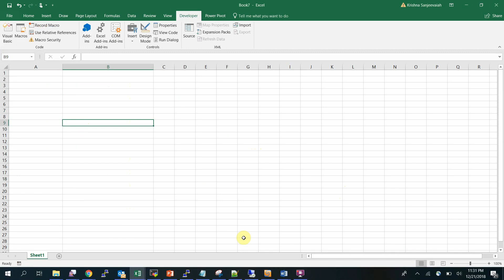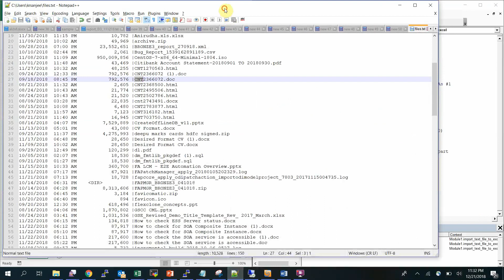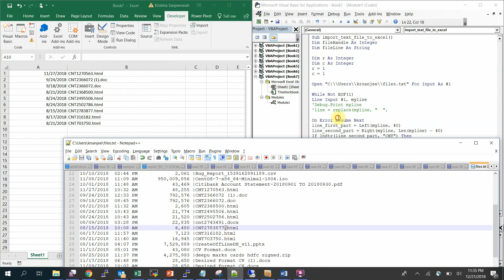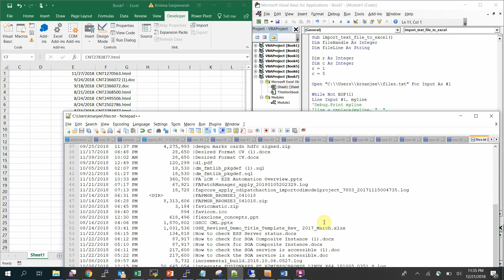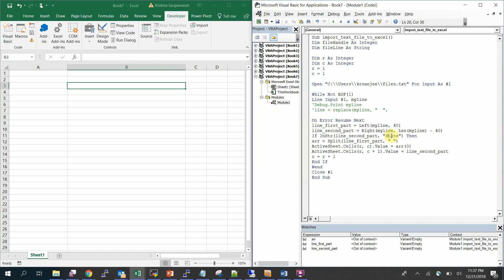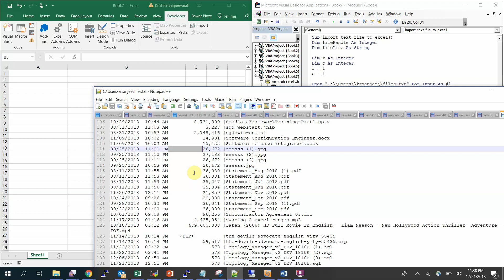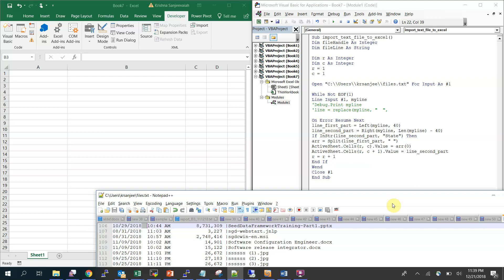How to parse text file in excel and extract the values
Parsing a text file and importing values to MS Excel
We can use Excel VBA script to analyze a text file for a specific purpose. In this example, I have a text file which contains a list of files and their details like name, date created, file size etc. This is an extraction of DIR command in dos prompt. I am trying to find a text string "CNT" in each line and if it is present then I will extract the name of the file and store that in the Excel Cell along with the date the is created.

I have hardcoded the column here, you can modify it however you want. The first column will keep the name of the file and the second column will keep the file creation date.

Sub import_text_file_to_excel()
Dim fileHandle As Integer
Dim fileLine As String

Dim r As Integer
Dim c As Integer
r = 1
c = 1

Open "C:\\Users\\krsanjee\\files.txt" For Input As #1

While Not EOF(1)
Line Input #1, myline

line_first_part = Left(myline, 40)
line_second_part = Right(myline, Len(myline) - 40)
If InStr(line_second_part, "CNT") Then
arr = Split(line_first_part, " ")
ActiveSheet.Cells(r, c).Value = arr(0)
ActiveSheet.Cells(r, c + 1).Value = line_second_part
r = r + 1
End If
Wend
Close #1
End Sub